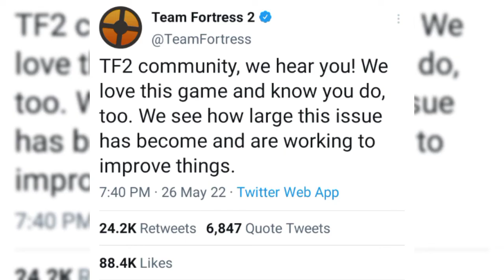TF2 Devs Finally Listened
TF2 finally listened to us after over 2 years of constantly being bombarded by rotisserie chicken bots in casual play. I'm glad the TF2 Devs took noticed to our cries.

Credit: @HalfhortYT

Remember gamers to smile cuz it's a better tomorrow yesterday, peace.

vtuber, you have small pp, vtuber clips, anime, anime memes, thanos snap, I just do these random texts at the bottom for the lolz. Comment "TF2 rules" or "Did the Devs understand us?" down below and I'll heart every one. Plus, the first person that comments "Look at this spinning bot. Looks like a Rotisserie Chicken" will get pinned.